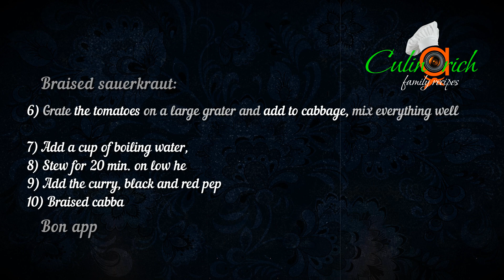Braised sauerkraut - family recipe from «Culinarich»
Homemade recipe for delicious cabbage from «Culinarich»!

Braised cabbage is one of the most popular dishes - delicious and very healthy, appetizing family dinner. Braised cabbage can be supplemented with meat, sausages, used as an independent dish or as a side dish to meat and vegetable dishes or as a filling for pies and other homemade dishes.

Classic dish of Russian cuisine - simple and quick recipe for every day.

It's delicious!
Try it and you ...

Want to know:
* How to cook at home?
* Homemade recipes?
* Classic recipes?
* What to cook for dinner?
* Recipe for braised cabbage?

Welcome to the channel «Culinarich»!

Ingredients:
* Sauerkraut - 500 gr.
* Onion - 150 gr. / 1 pc. (medium)
* Tomatoes - 150 gr. / 1 pc. (medium)
* Tomato paste - 25 gr. / 1 tbsp.
* Pepper (black, ground) - 3 gr. / 1/2 tsp. (to your taste)
* Pepper (red, ground) - 1,5 gr. / 1/3 tsp. (to your taste)
* Curry - 1 gr. / 1/2 tsp. (to your taste)
* Vegetable oil - 30 ml. / 2 tbsp.
* Boiling water - 200 ml. / 1 cup
* Quantity - 700 gr. / 2 servings

Key points:
00:00 Braised cabbage
00:05 Ingredients
00:15 Onion
00:44 Sauerkraut
00:58 Tomato paste
01:11 Tomatoes
01:31 Stewing cabbage
01:54 Spices
02:07 Delicious braised cabbage is ready
02:13 Subscribe to the channel «Culinarich»
02:33 How to cook braised cabbage (full instructions)
02:45 New delicious recipe from «Culinarich»

Cook delicious with «Culinarich»!

Bon appetit and see you later ...